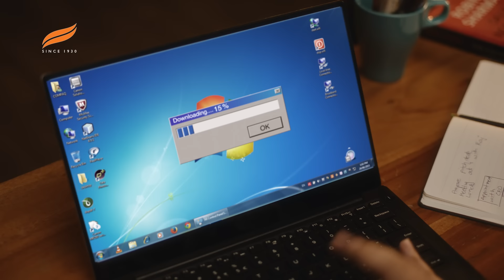Is stress the reason for your Anger? | Try Himalaya Ashwagandha | De-stress Naturally! | Marathi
Ashwagandha is an herbal supplement known for its calming and stress-reducing properties.  Experience the power of nature and start living your life stress-free with Himalaya Organic Ashwagandha.